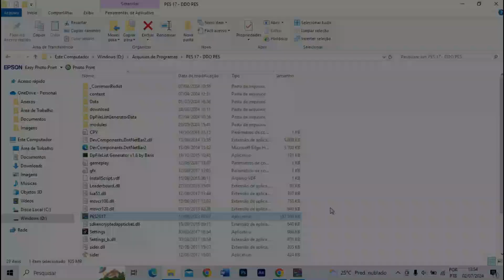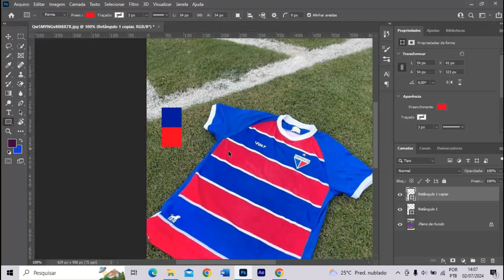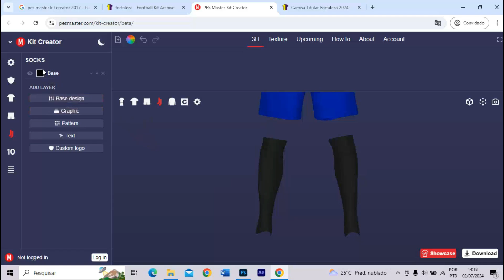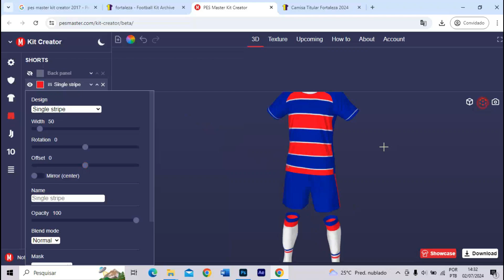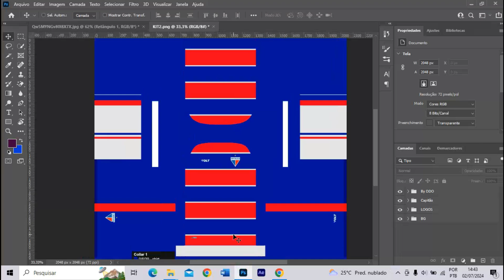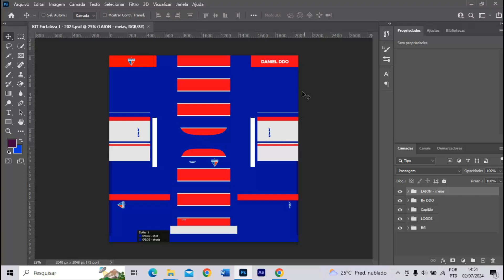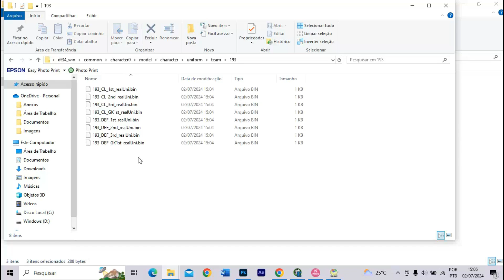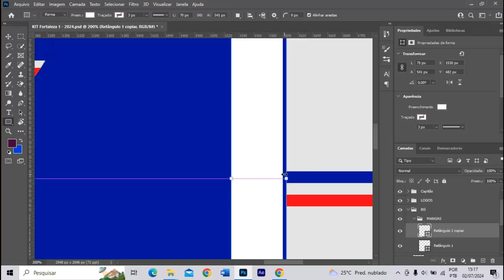PERSONALIZANDO PES #03 - COMO CRIAR, EDITAR E APLICAR UNIFORMES NO PES 2017?!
Fala galera, nesse vídeo trazendo conteúdo de PES 2017.